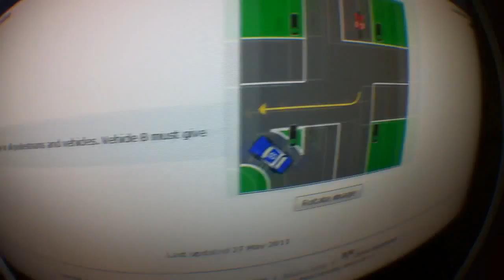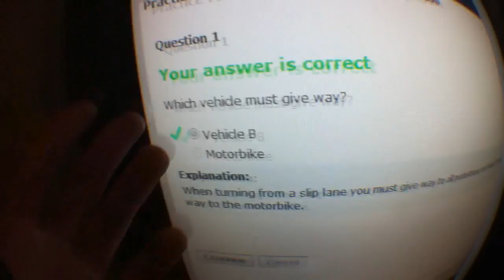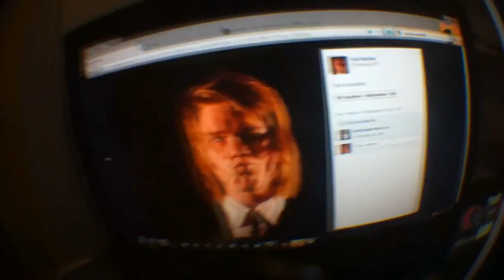I Hope This Upload Worked(Day 590)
YouTube sucks when it's not good. 890.
LINKS